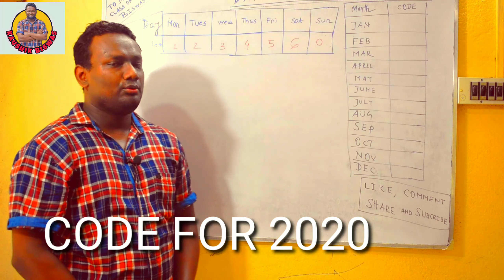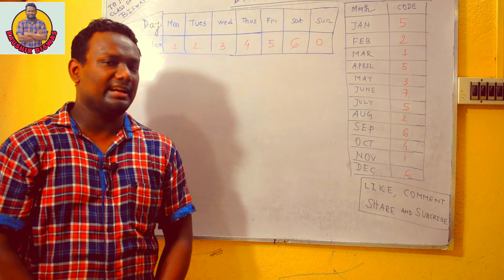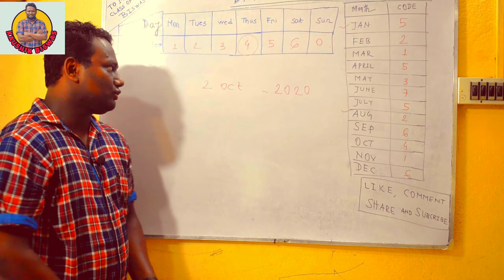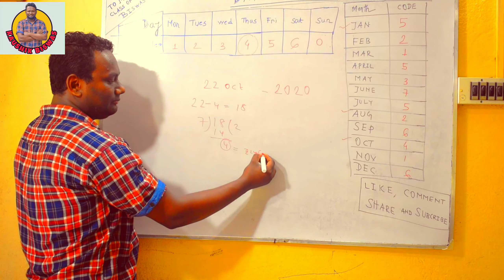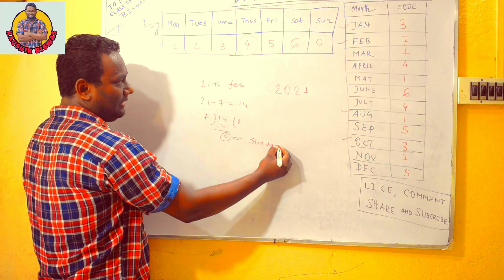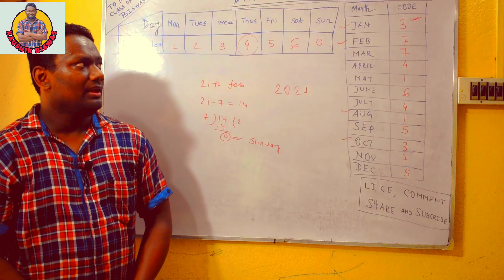DATES AND CALENDAR//PART 1//FIND ANY DAY OF THE YEAR 2020-2021 JUST IN 5 SEC//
এই ট্রিক্সটির সাহায্য, ২০২০ সালের যেকোনো দিন নির্ণয় করুন সেকেন্ডের মধ্যে।